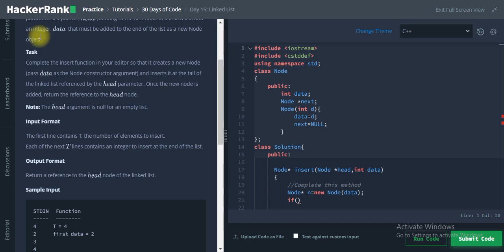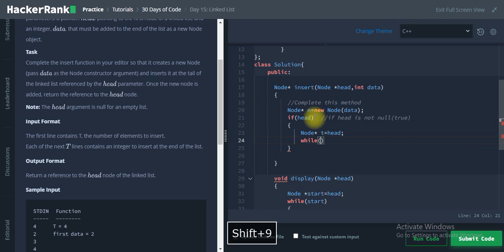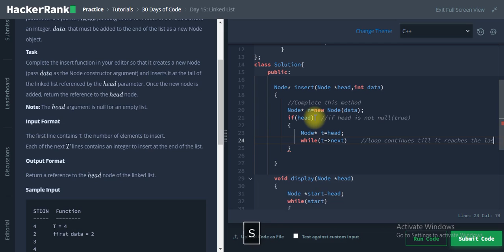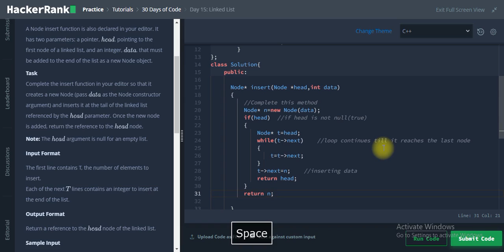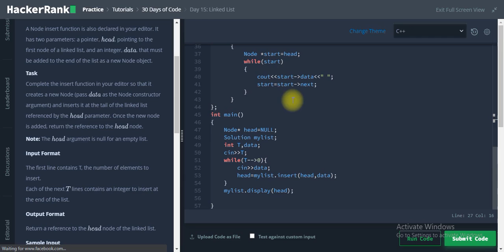Hackerrank Day 15 solution,Linked list implementation(30 day challenge)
Hackerrank Day 15 solution in c++(30 day challenge)